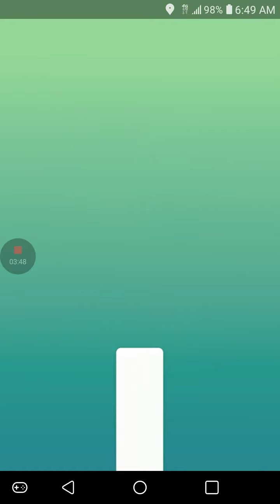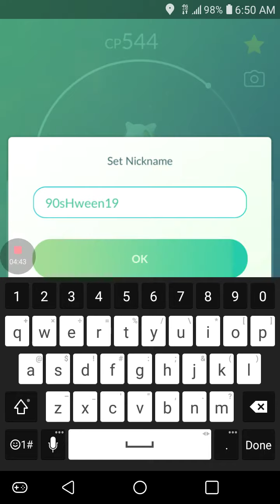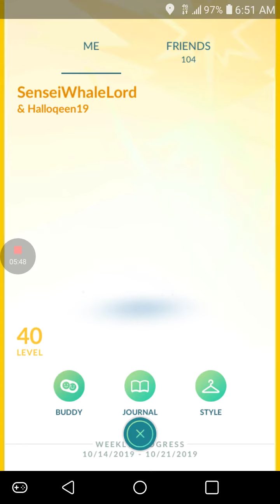Costume Charmander Raid In Pokemon Go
Let's video we do a costume Charmander raid